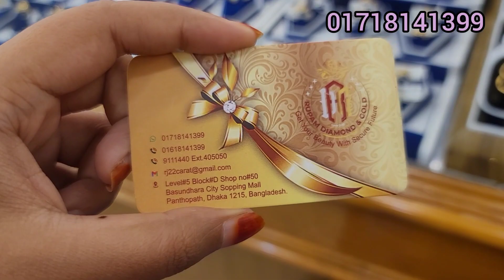সোনার ২ আনা হতে চেইন কালেকশন /gold chain